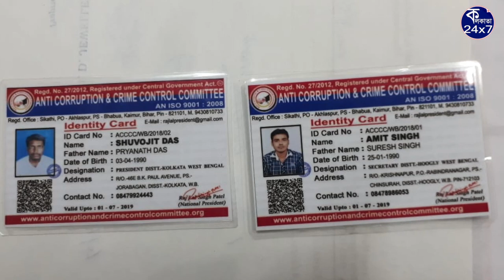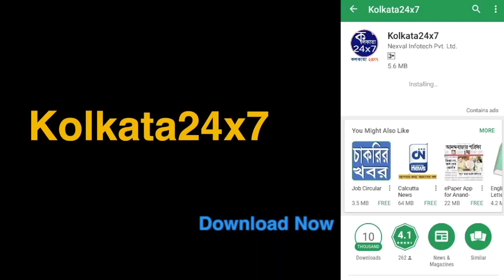নকল বুদ্ধমূর্তি দেখিয়ে প্রতারণা